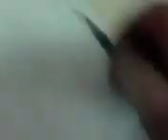замеры шкаф-купе 2000 круглые полки 2 МП